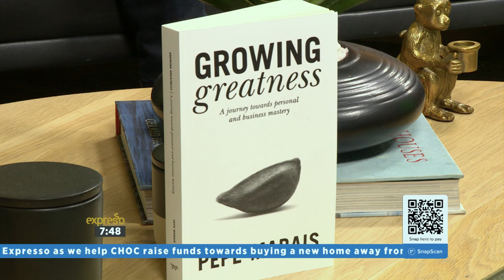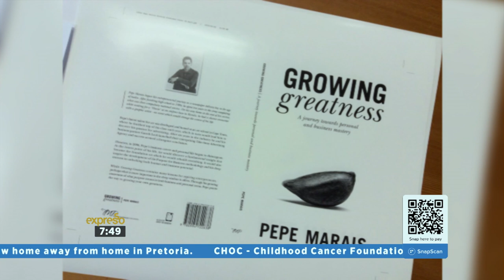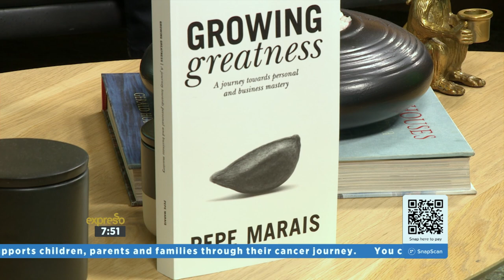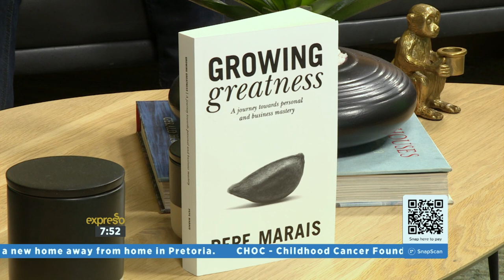Book Review: 'Growing Greatness' by Pepe Marais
PEPE MARAIS, the author of Growing Greatness, is the founding partner and Group Chief Creative Officer of brand and communications group Joe Public United. He lives for creativity that deeply connects with people.
His passion is to co-create an environment and culture that breed exponential growth – the growth of Joe Public’s people, clients and ultimately our country.